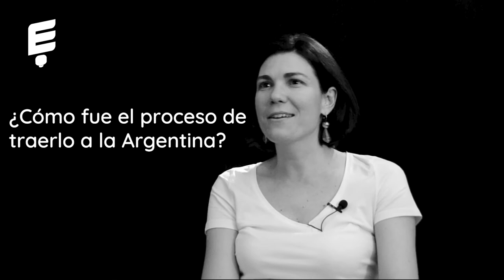Beatriz Macaya: Thermomix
Beatriz es la persona responsable de que Thermomix tenga el éxito que tiene en Argentina. Conocé todo lo que tuvo que atravesar para alcanzarlo.

0:00 Intro
1:25 ¿Qué estudiaste?
1:38 Trabajo en relación de dependencia
2:20 Enseñanzas
3:17 El Proceso de importar Thermomix
4:33 Las Redes Sociales
5:10 La Competencia
5:38 ¿Cualquiera puede emprender?
6:00 Miedos
6:47 ¿Alguien que admires?